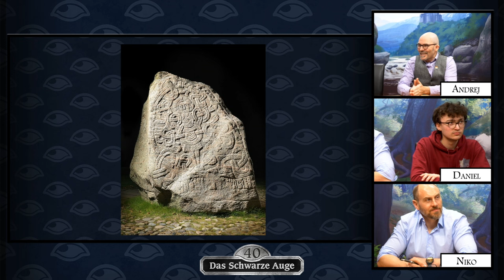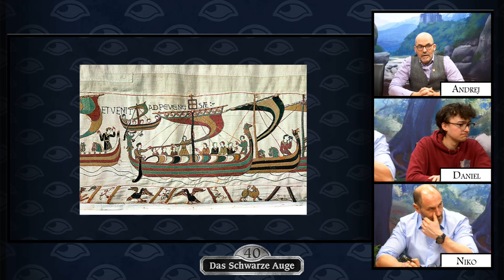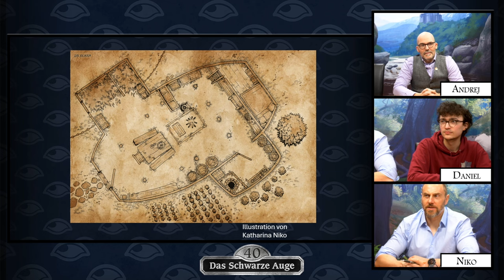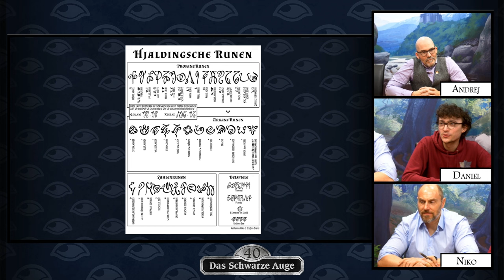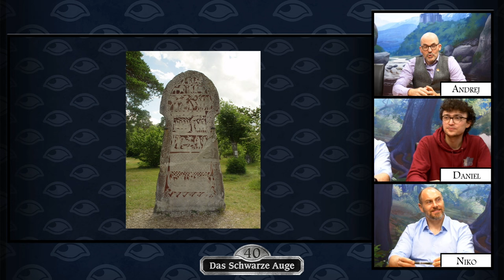Wikinger & Gottwal - Historienvergleich Folge 2 | 40 Jahre DSA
In der zweiten Folge geht es in die Gestade des Gottwals zu den Thorwalern.